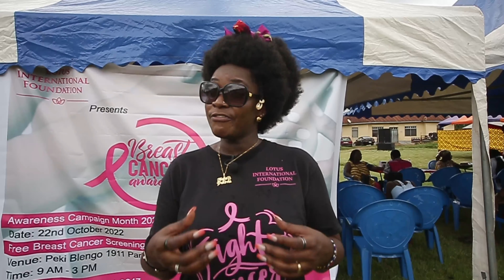Free Breast and Health Screening project at Peki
Free Breast and Health Screening project on 22nd October 2022 at Peki under the auspices of Lotus International Foundation(NGO)

A successful outcome 🙏

Thank you all for the massive support.